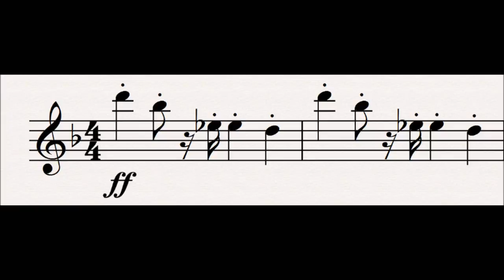59 Wotan's Wrath : Der Ring Des Nibelungen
This motif represents Wotan's rage against Brunnhilde after she defies him and attempts to save Siegmund.  It is first heard as he tells the that she must kill Siegmund and she resists him.  I is heard in full force however at the very end of act 2 as he storms of in pursuit of her, then again at the end of Act 3 scene 1 as Wotan comes onto the rock where the Valkyries are shielding Brunnhilde.

Progenitor leitmotifs:
None

Related Leitmotifs:
None

Subsidiary Leitmotifs:
None